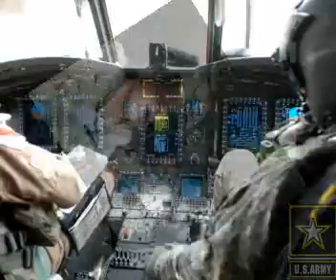U. S. Army in Iraq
American Soldiers